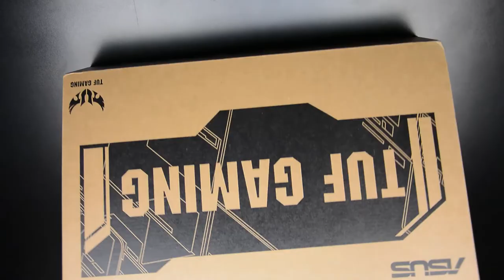Asus Tuf Gaming FX505DY Qutu açılışı | İlk fikirlər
Asusun Tuf gaming modelinin qutu açılışını etdik bu gün. Oyun sevərlər və qrafik işlər ilə məşğul olanlar üçün qiymətinə görə ideal olan noutbook işlərinizi görən zaman donma, qızma kimi dərdlərinizi aradan qaldıracaq.

Mən Tunar Abuzar, Veb və Qrafik dizayner. Eyni zamanda Videoqrafiya və Fotoqrafiya ilə maraqlanan biri. Həm də hal hazırda İdman Jurnalistikası təhsili alan gələcəkdə isə yaxşı idman fotojurnalisti olmaq istəyən biri.

Kanalımda sizlərə Adobe - dən və Autodeskdən ən önəmli programların dərs videolarını çəkməklə yanaşı dizayn işləri görən zaman sizə çox lazım olacaq incəlikləri deməyə çalışıram.

Azərbaycanımızda belə bir işin inkişaf etməsi və gənclərin yararlanması üçün kanalıma Abonə olaraq dəstək ola bilərsiniz.

Asus tuf gaming fx505dy, asus qutu acilisi, asus noutbook, kontakt home